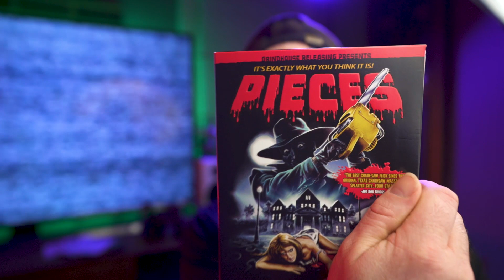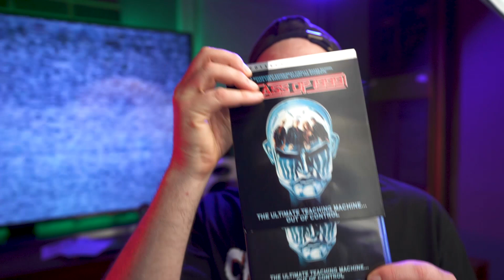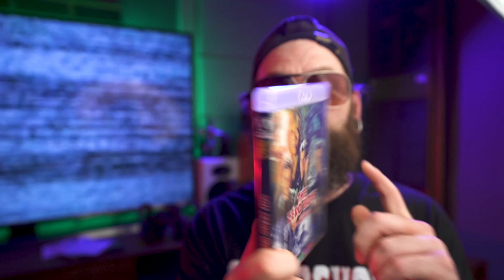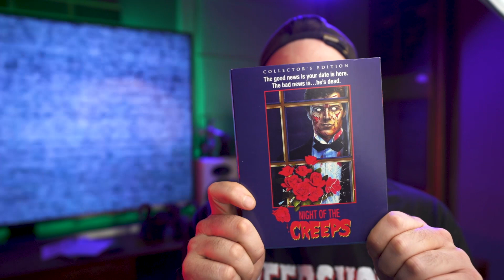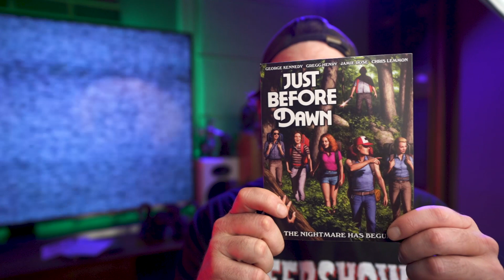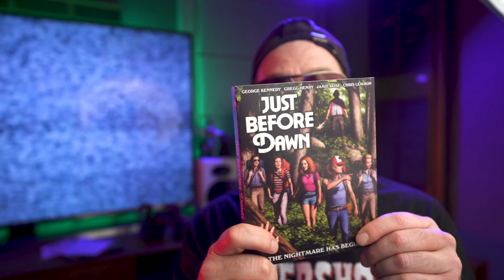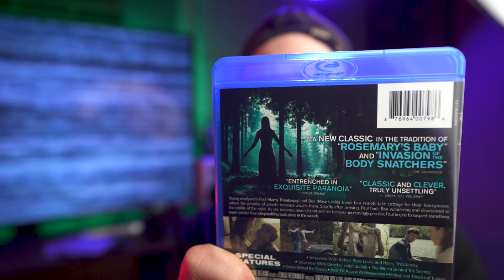Collection Update: Horror Blu Rays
Got a bunch of good stuff since the last update.